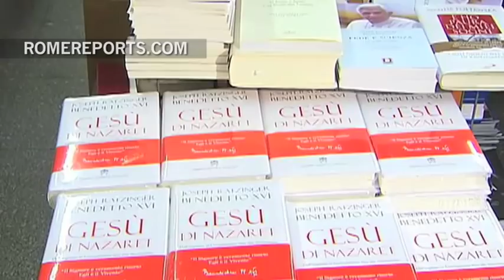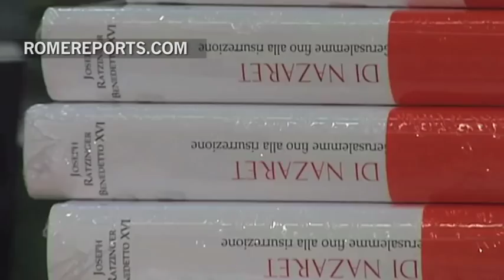The Best Three Vatican Nativity Scenes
Since 1982, the Vatican sets its official crib in St. Peter's Square. The obelisk that stands tall in the middle of St. Peter's Square does not take all the visitors' attention during Christmas.